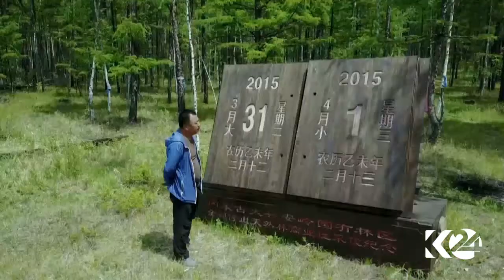جێبەجێکردنی گەورەترین پڕۆژەی ژینگەیی لە چین